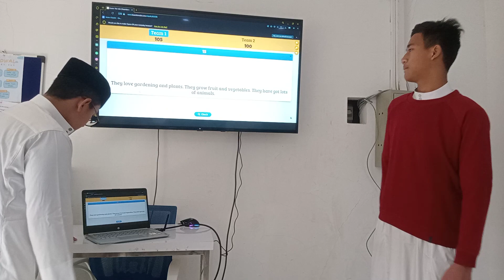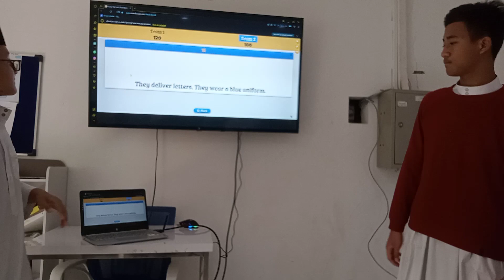Mini Contest 9B Grade